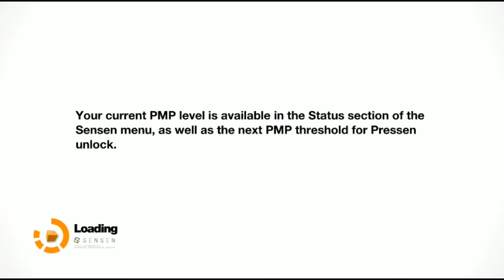Remember Me Episode # 11 Inside La Bastille Prison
Remember Me      Let's Play Video!
Still getting to Madame but made the Boss Battle in next video.